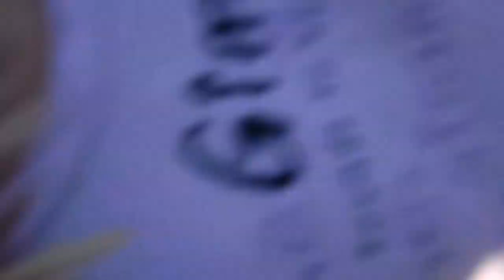Space Shuttle Launch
STS-133 Space Shuttle Launch Feb 24, 2011
from Titusville, FL